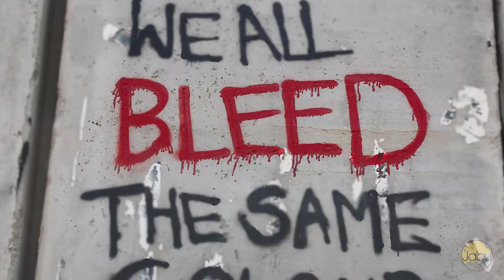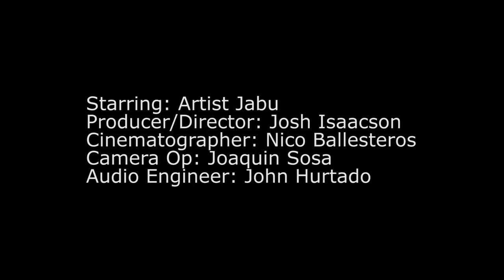Transformative Art With Jabu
World famous Artist Jabu creates a piece of transformative art.